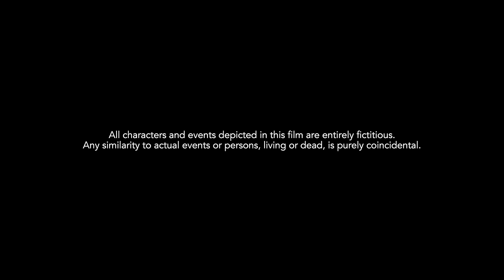Angry Mix (Official Video Song) | Sarkar 3 | Amitabh Bachchan | Sukhwinder Singh & Mika Singh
The epic journey of Subhash Nagre, played by megastar Amitabh Bachchan has reached an angry crescendo in this dramatic new track.

Set “Angry Mix” as your callertune OR SMS “SAK1” to 56060

Song Name: Angry Mix
Singers: Sukhwinder Singh & Mika Singh
Lyrics: Rohit Teotia

Movie: Sarkar 3
Release Date: 12th May, 2017
Directed By: Ram Gopal Varma
Produced By: Rahul Mittra, Anand Pandit, Gopal Shivram Dalvi, Krishan Choudhary & Weone